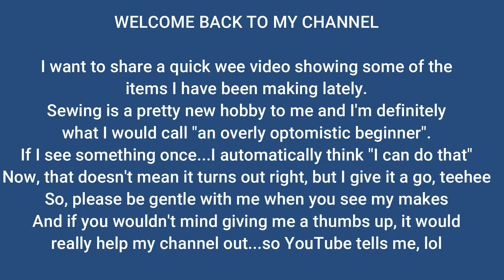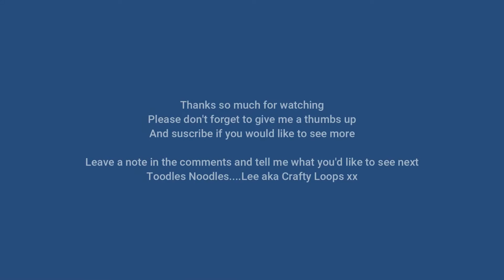Some of my recent makes - bags, ragdolls, teddy bears & More - Crafty Loops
Here are all the items I have made lately from bags to teddy bears galore.  I have included all the links to the tutorials and free patterns that I mention, below.
Mentions:
Items mentioned:
Ebay Honey Bee Fabric